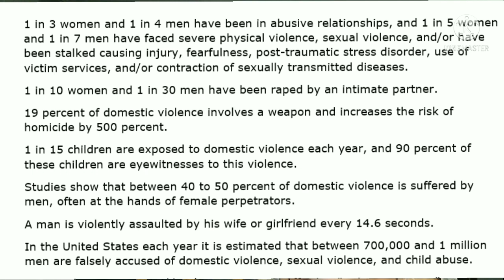Hearing Today As AH Attempts Yet Again to Escape Justice!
This is just a update video and you can find the UnboxPHD go fund me

You can help me with the expenses of attending the VA trial by donating to my PayPal

Video editing software by Video Maker and Kinemaster music by Intro Maker title Running Down the Highway